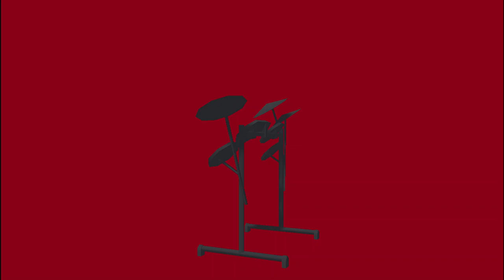Efeito sonoro de bateria 🥁 Boom chuk 🥁 Vinheta 🥁 Drum loops